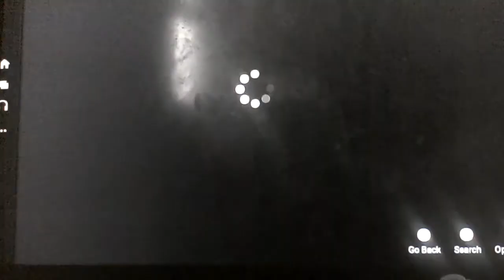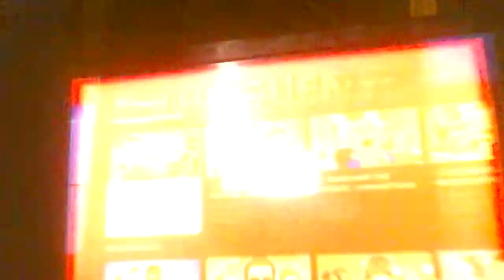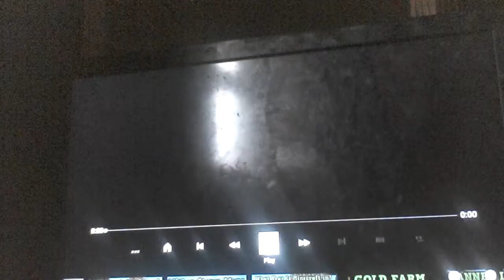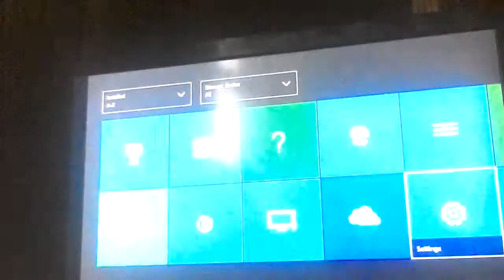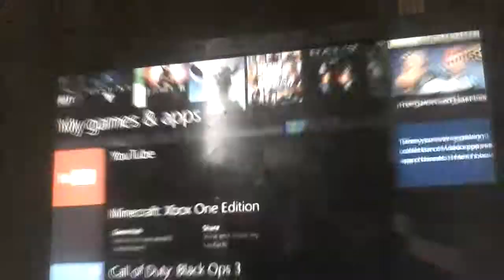Channel update 1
creeper and stuff!!!